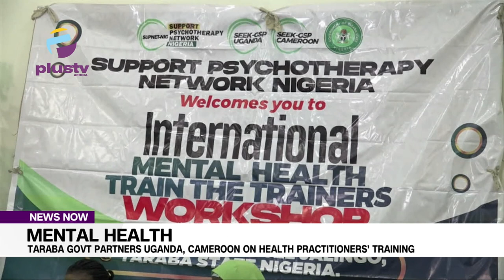Mental Health: Taraba Govt Partners Uganda, Cameroon On Health Practitioners' Training | NEWS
The Taraba State Government Is Partnering The Ugandan And Cameroonian Governments To Address The Growing Trend Of Mental Health In Nigeria Through Training Of Medical Personnel In Government Facilities Across The Country.